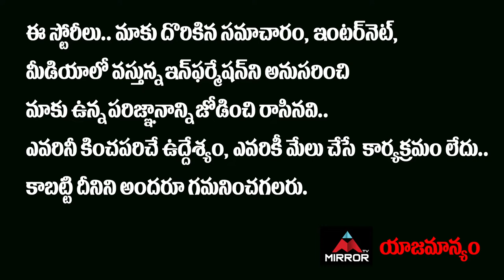వైసీపీ నుంచి రాజ్యసభకు మోహన్ బాబు.? | Mohan Babu As YSRCP Rajyasabha MP..? | Mirror Politics